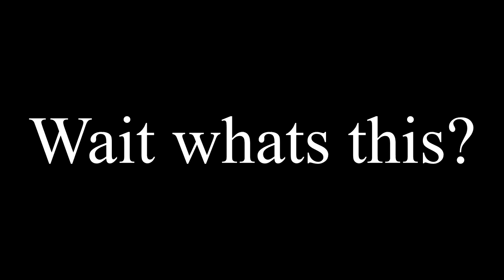The Secret About The Vesper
After months of research I found out the secret... also